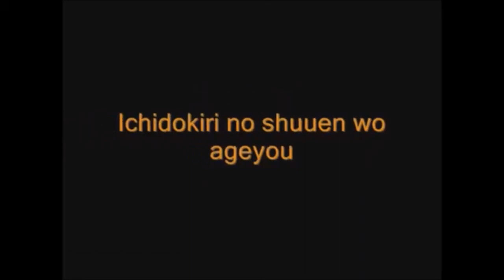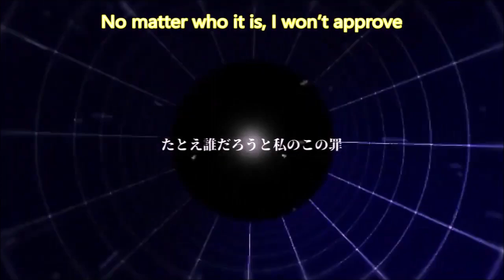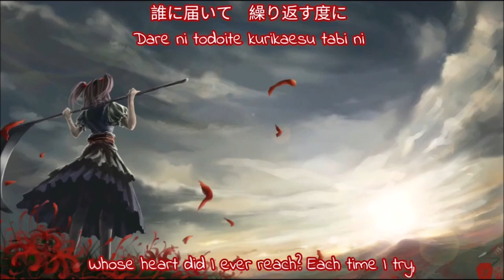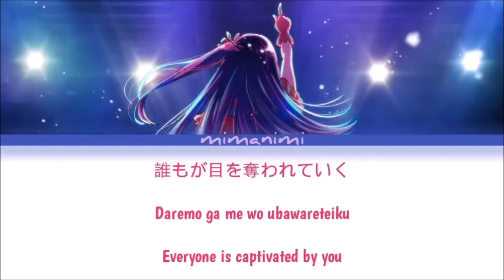my journey until now (2 years of struggle and tuning)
What a journey until now and im not even close to being done. i want to thank everyone who helped me on this journey until now Thanks everyone. especially @sharadelvia